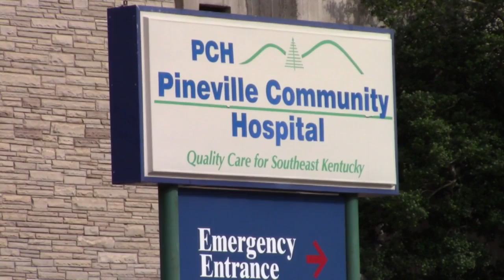Jailed Magistrate Dies